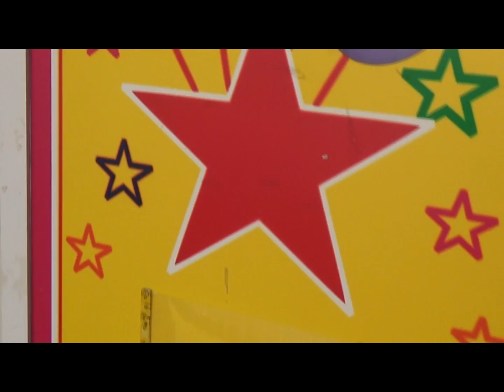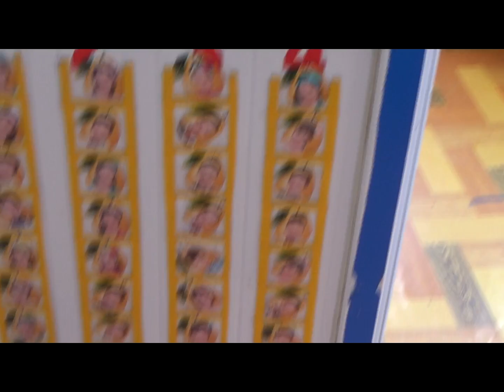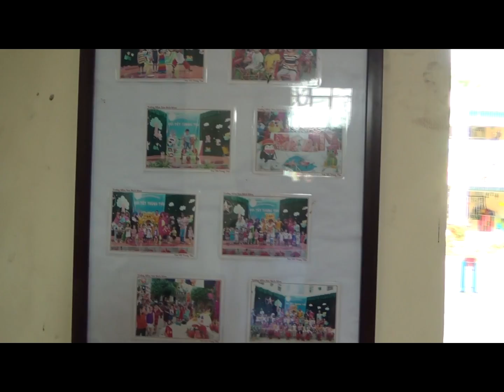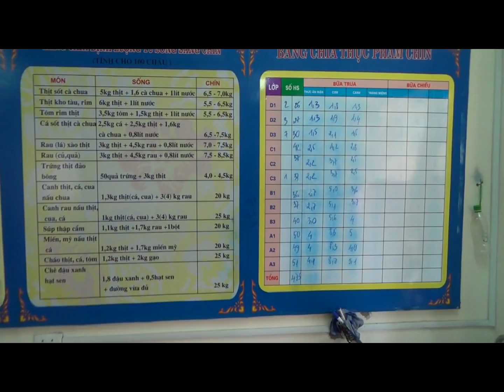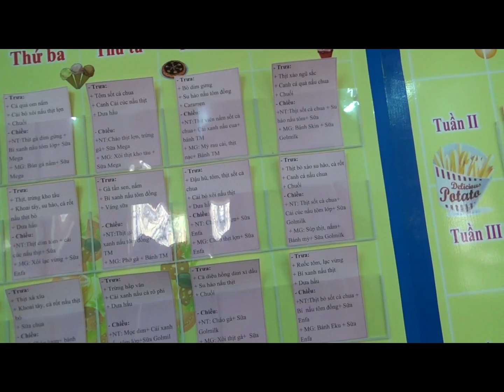Vietnam Kindergarten Video 2 of 6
Typical Kindergarten in Hanoi, Vietnam